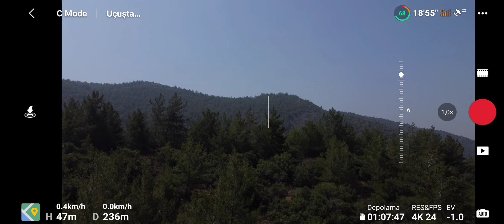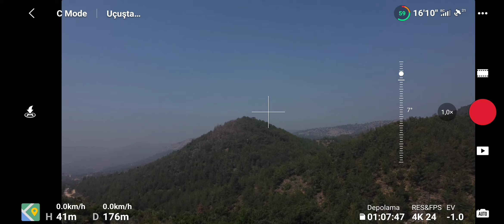BESLENTİ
BüyükEceli Mahallesi Bağ Bostan